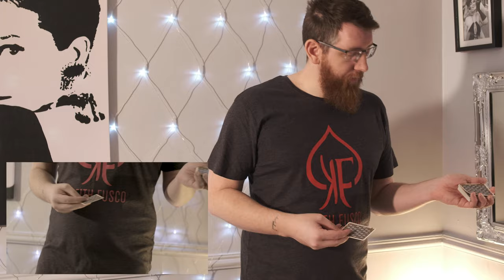The Cocky Chosen Card: Easy Card Reversal | Card Trick Tutorial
This is an easy card trick and in the video I will be taking the automatic reverse theory from Expert Card Technique (Page 109) and adding it into a routine and building up a story around it, to actually make it into a working trick.

The story which I’ve come up with is that there’s four types of cards in a deck (Of course there’s spades, clubs, hearts and diamonds), but for a magician there’s another four. The normal playing card, the chosen card, the ambitious card and the not so ambitious card.

The chosen card is one a spectator picks, the ambitious card is one that rises to the top of the deck and the not no ambitious card is one which rises to second from the top.

Sometimes the chosen card when it’s lost in the middle of the deck, it gets a little bit cocky and decides to then flip itself upside down! Hence the cocky chosen card routine. Very simple to perform and grabs people in with the storyline.